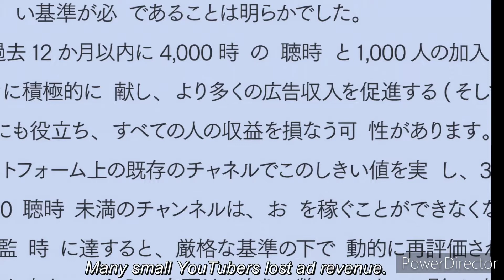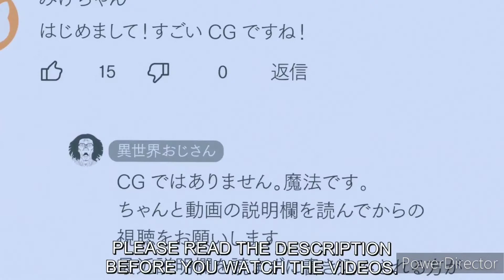When your Uncle starts the Rumbling | Uncle from Another World ep.3 Review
So in our episode of "Uncle From Another World" today we got a hilarious reference to the latest season of attack on titan and got to see a bit of the infamous YouTube policy change of 2018 try to destroy another channel. It was a hilarious episode that ya'll gotta watch no matter what!